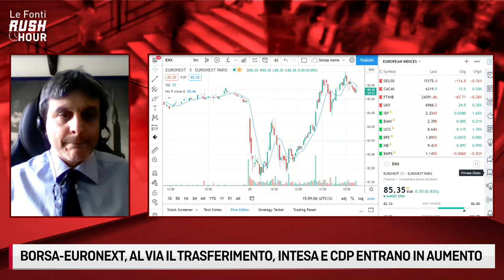EURONEXT COMPRA BORSA ITALIANA, INTESA E CDP ENTRANO IN AUMENTO. DATA CENTER A BERGAMO